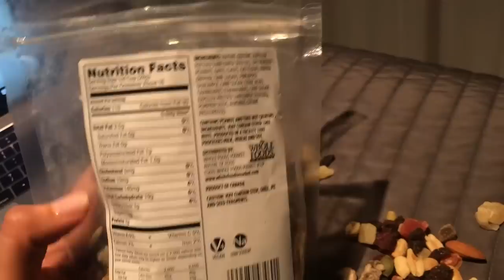Eating Healthy in Miami and How to Get Glowing Skin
In this weeks vlog I'm in Miami! I show you how I stay healthy in Miami, and show you my daily skin routine.